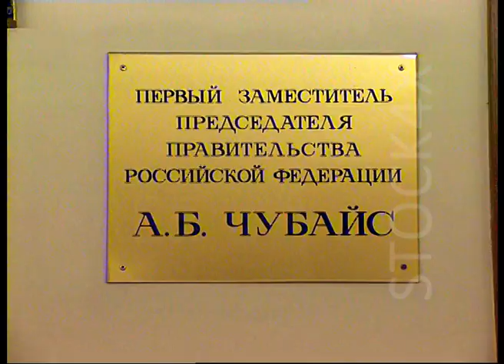Борис Немцов - эти высказывания актуальны и сегодня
Немцов по соседству с Чубайсом (первым председателем правительства российской федерации)